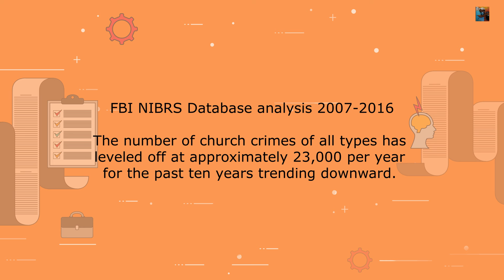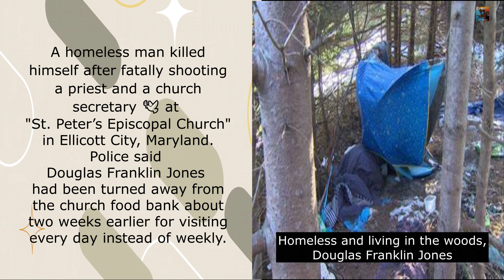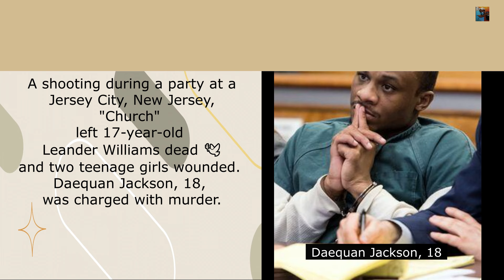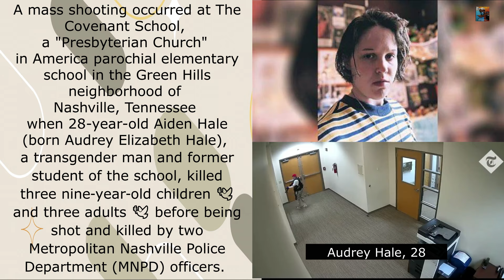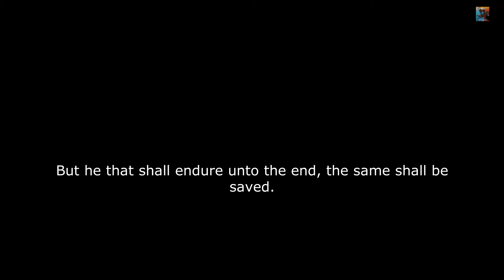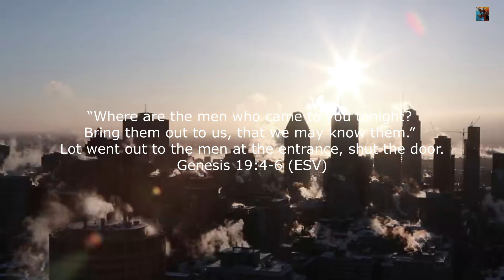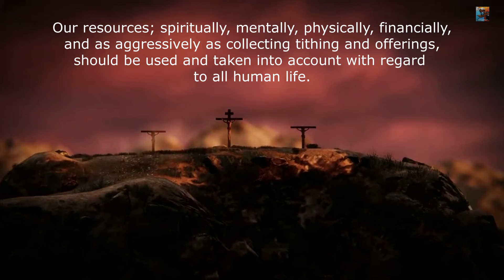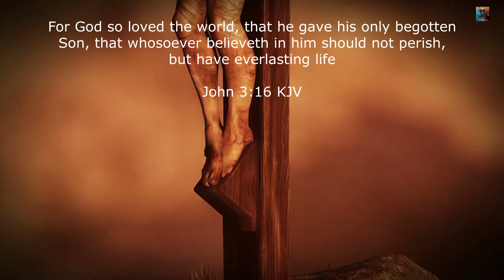These are just the beginning of sorrows, is your church edifice prepared for what is to come?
Joel Osteen 's Lakewood Church is not the first to experience attempted persecution, martyrdom, and or murder. nor will it be the last. You see, we are living in the last days, the times of Noah, and Lot are upon us, as Jesus Christ has forewarned his Church. The assembly or edifice and the preaching of the word of God, be it from the lips of a false teachers or true preachers, its assumed "A Christian Message" and therefore worthy of blame and punishment. Thank God, his Church was able to afford security and averted what could've been a mass murder. Not all Churches, especially the small inner city assemblies have the finances to afford such necessities.  However, the time will come and is here, that Church leaders will have to make strong decisions and sacrifices if they want to keep their congregant in these places of worship safe and secured. All assemblies will have to have in place, active shooter protocols, including armed security guards or other equally deterrents. This video addresses such examples of persuasion.